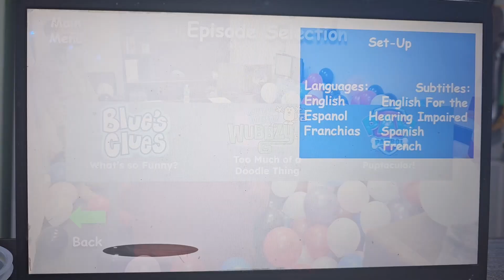Nick Jr. Adventures: April Fool's DVD Menu (My Version)